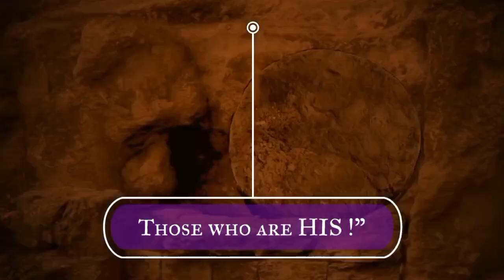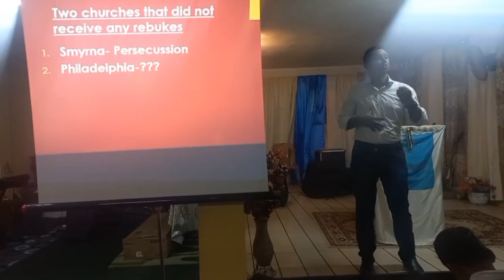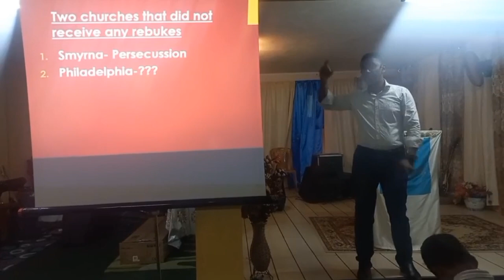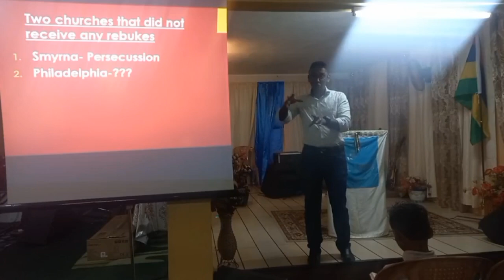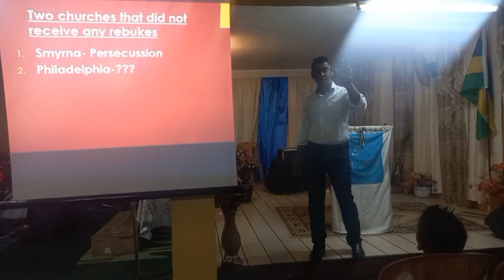Seal Church Bible School - The Church of Philadelphia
Study of Book of Revelations and Escathology for Friday 12th May 2023 at Seal Church.

Address: Glen Park, Vacoas. MAURITIUS

Language: Mauritian Creol